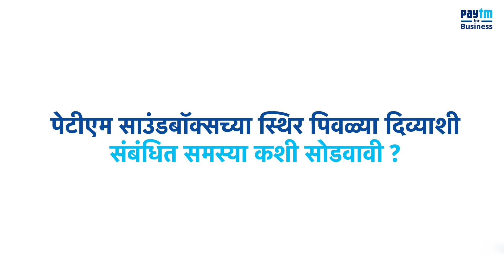How to solve the issue related to the static yellow light of your Paytm Soundbox? | Marathi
If your Soundbox is not giving voice alert of payments, and you see a static yellow light on the light indicator, then it means that your Soundbox is not linked to your Merchant I.D.

Watch this video to know more about this topic and get the issue related to the static yellow light of your Paytm Soundbox resolved.

For more valuable information on Paytm Soundbox, use the chatbot of your Paytm-for-Business App.